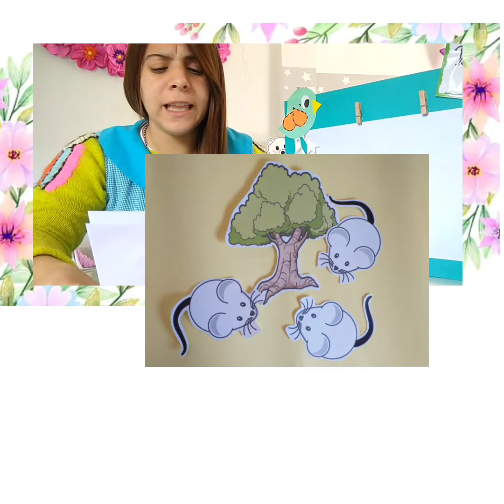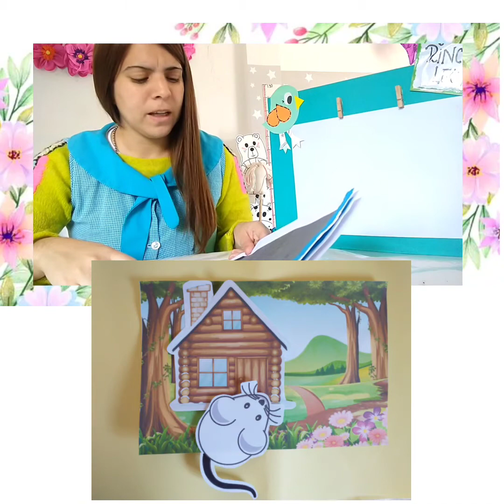Las tres Lauchas - Elsa Bornemann